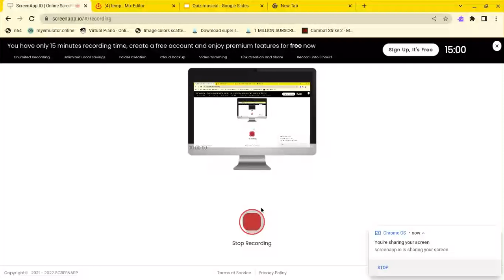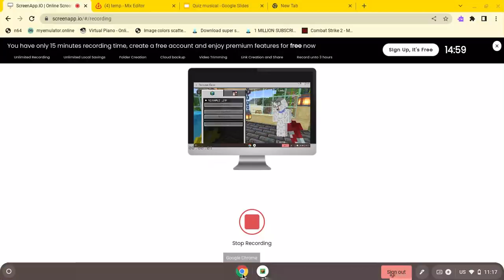Minecraft Season 5 EP.4